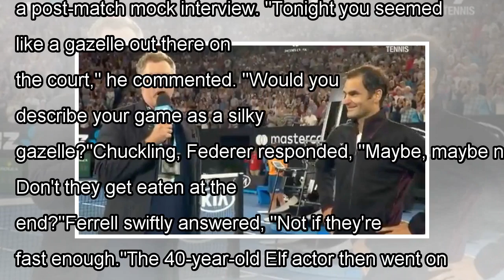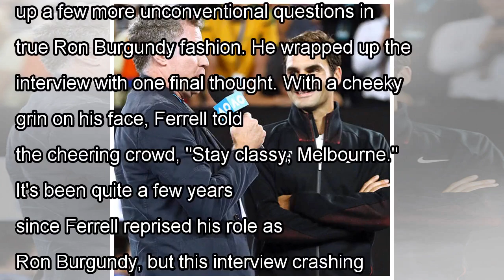Will Ferrell Channels Ron Burgundy to Crash Interview With Roger Federer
Roger Federer has had his fair share of harrowing experiences on the tennis court, but last night's awkward and hilarious court-side chat with Will Ferrell at the Australian Open was definitely a firs...